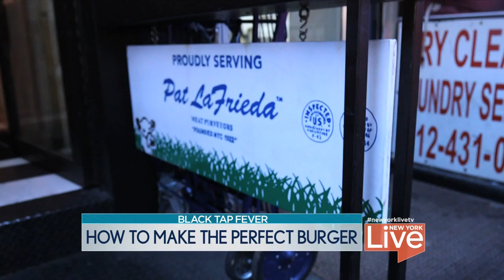Joe Isidori And The Black Tap Burger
Lauren Scala heads to SoHo to meet up with Chef Joe Isidori and find out just what makes his burgers at Black Tap so good.